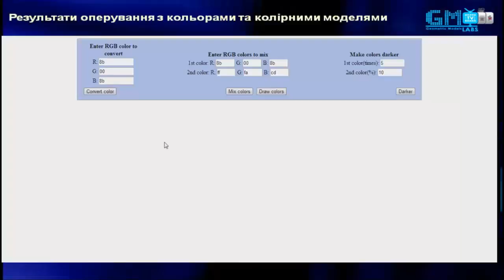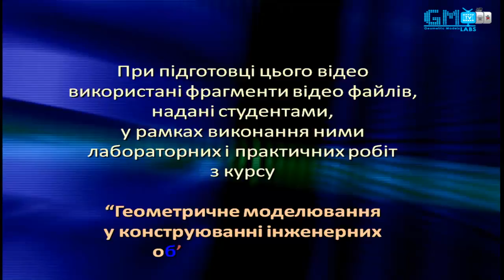Geometric Models Labs TV - # 197 [HD] Результати оперування з кольорами та колірними моделями.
Випуск № 197 (сезон 2013) "Результати оперування з кольорами та колірними моделями".

Керівник проекту: Маркелов Олександр
Розробка логотипу "GM Labs TV": Маркелов Олександр
Програміст-аніматор: Потапчук Ілля